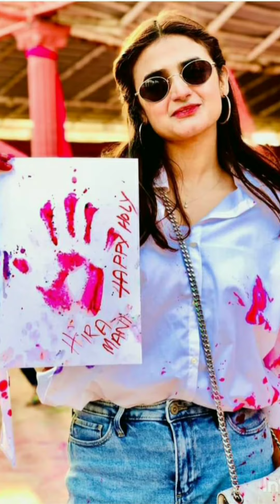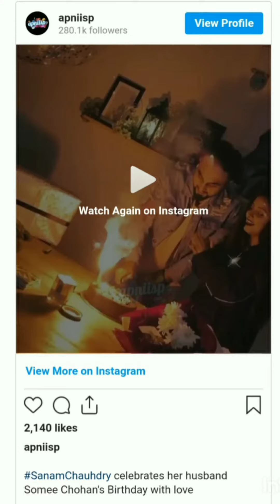Showbiz Latest News